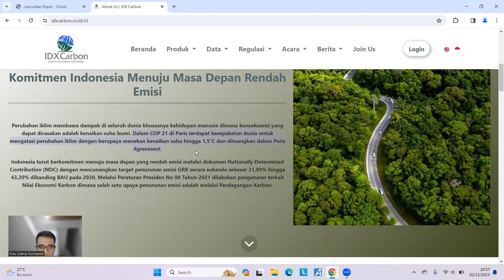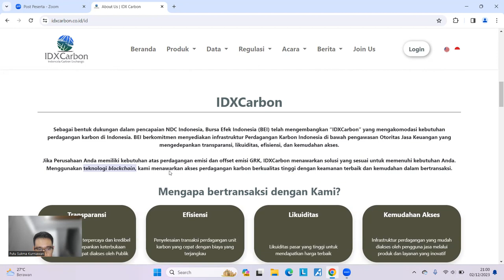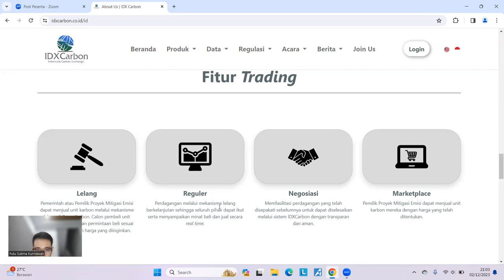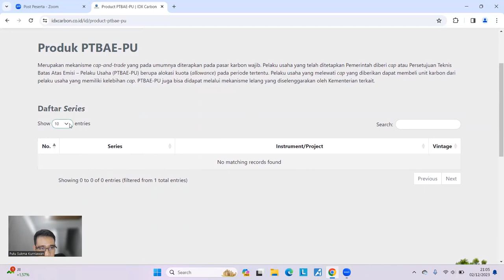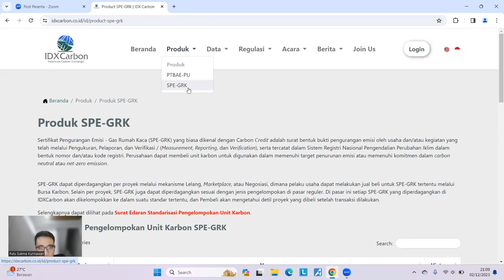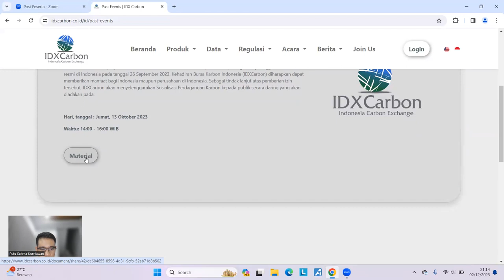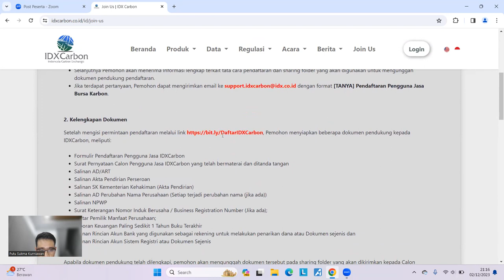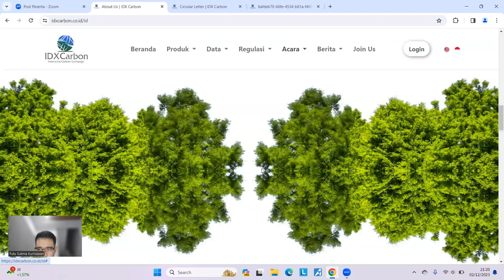Mengenal Bursa Karbon di Indonesia (IDX Carbon)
Pada video ini, saya berbagi pengalaman ketika mengakses informasi pada laman resmi Bursa Karbon Indonesia. Semoga bermanfaat untuk rekan-rekan semua.

Semoga bermanfaat. Salam sains terbuka.